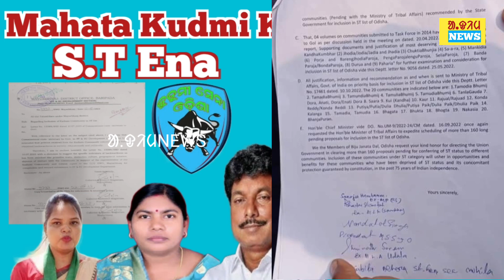Mahanta Kudmi Ko ST List Re Samil Ked Kowa Odisha Sarkar ᱢᱚᱦᱟᱸᱱᱛᱚ ᱠᱩᱰᱢᱤ ᱠᱚ ᱟ.ᱫᱤᱵᱟ.ᱥᱤ ᱞᱤᱥᱴ ᱨᱮ ᱥᱟ.ᱢᱤᱞ